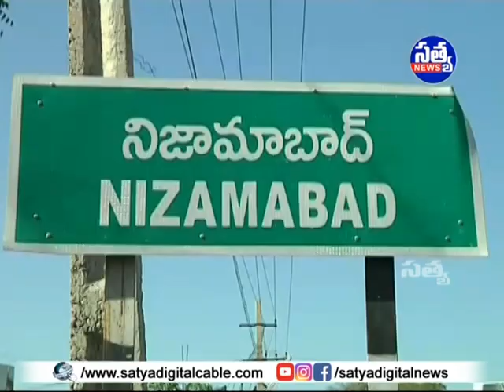|| డ్రంక్ అండ్ డ్రైవ్ టెస్ట్ లు నిర్వహించిన నందిపేట్ ఎస్సై రాహుల్ ||